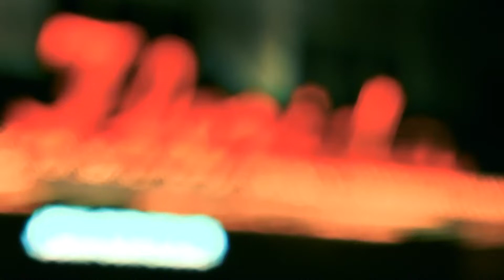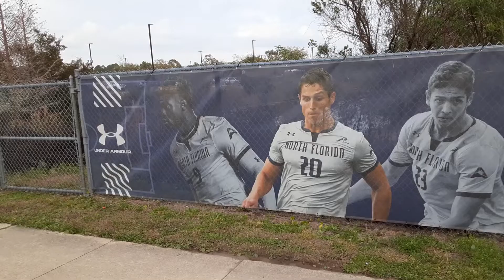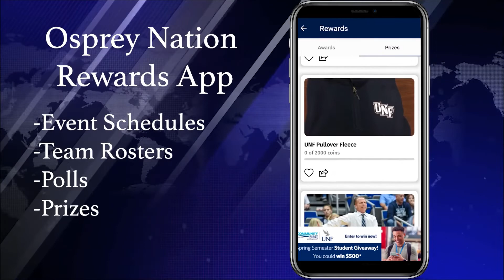Kiley Inside Swoop show 1